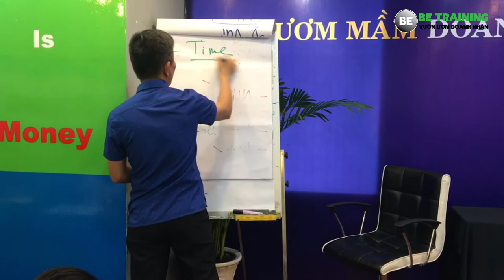Cách khởi nghiệp như thế nào - Gãi đúng chỗ ngứa - [BeTraining - Nguyễn Thái Duy] - Bài 148